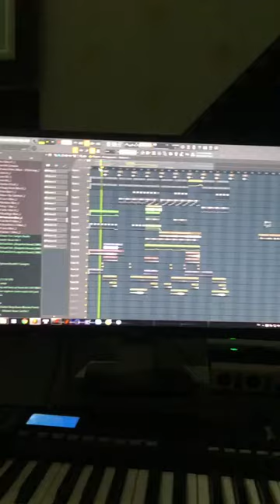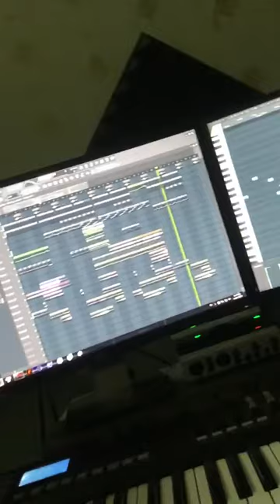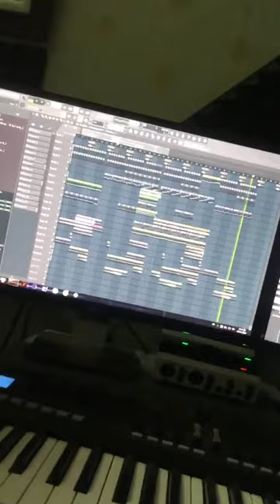Demo Bán Nhạc - All In My Head - Congkey Mix - Mua Full Alo 0386823679 - NSTH